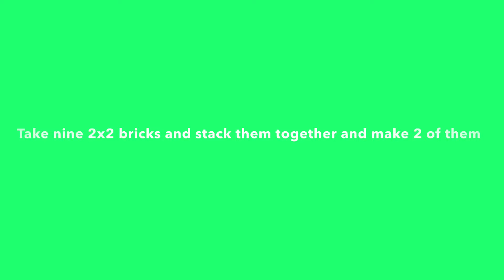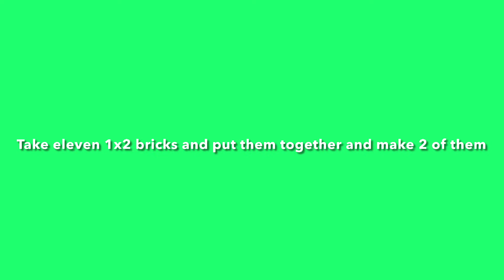How to build a lego Vancouver Canucks logo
In this video I will be showing you a cool Canucks logo